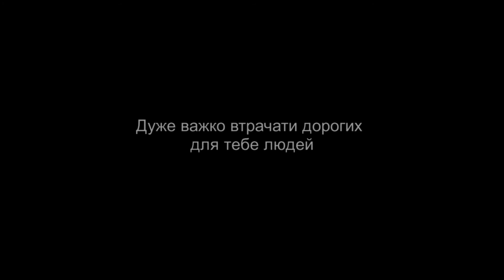Віталій Дуднік - Янголами стати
Пройшло трохи більше трьох років, як пішов з життя мій батько... Мені його дуже не вистачає... Ще сумую за людиною, яку в дитинстві хотів мати за брата... Дуже важко втрачати дорогих тобі людей...